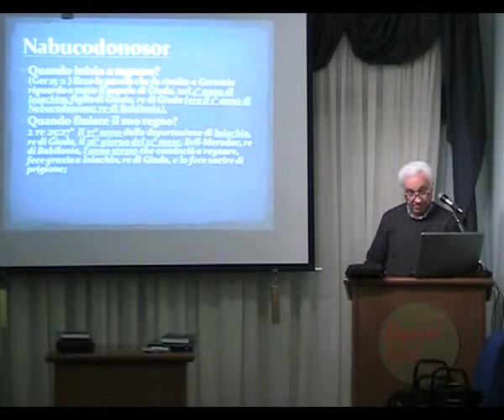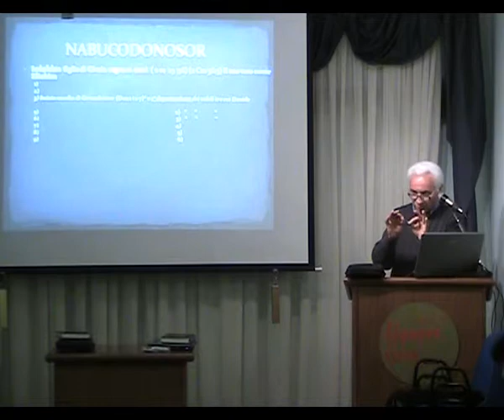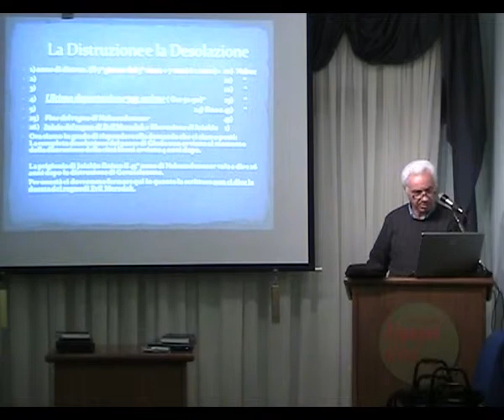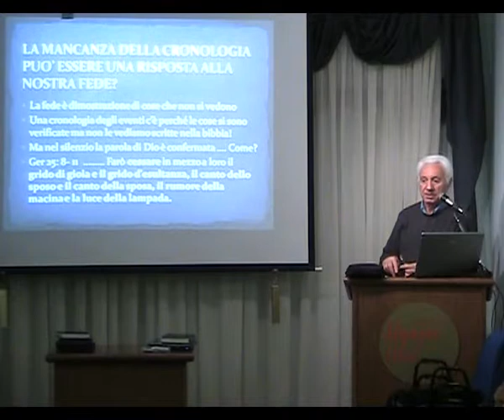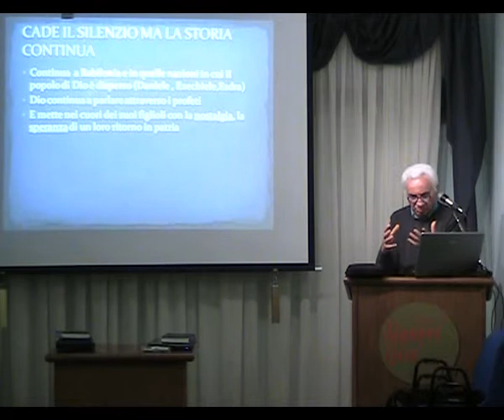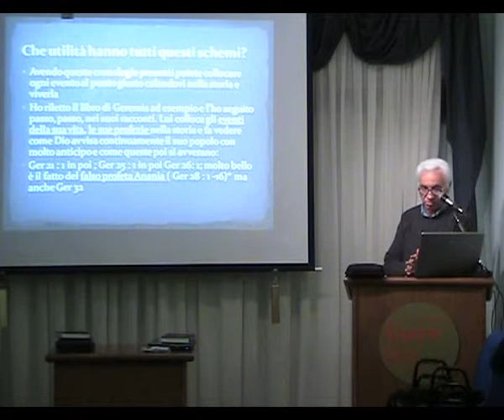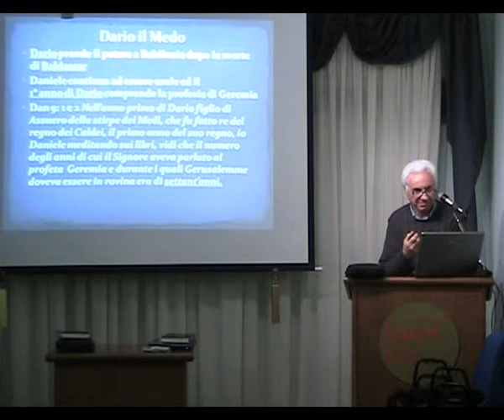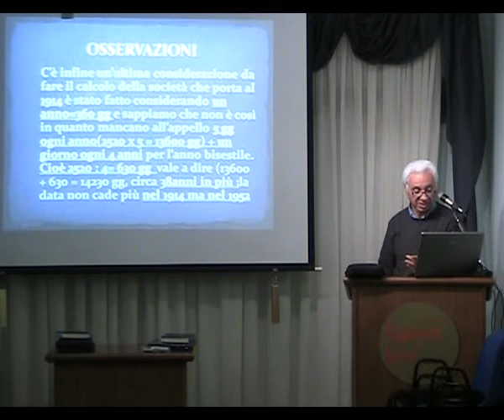Datare la distruzione di Gerusalemme attraverso la Bibbia - 3 di 3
Datare la distruzione di Gerusalemme attraverso la Bibbia può apparire un esercizio inutile ma Roberto, molti anni fa, avvicinatosi al mondo dei Testimoni di Geova attraverso la moglie, decise di non farne parte proprio perché si rese conto che la datazione che veniva fatta, fondamentale per definire, a loro dire, la data del ritorno di Gesù, era errata;
così anche questo contribui a far uscire anche sua moglie da quella realtà artefatta.

Roberto oggi ha voluto condividere il percorso utile a comprendere come datarla attraverso il più bel libro di sempre: la Bibbia.